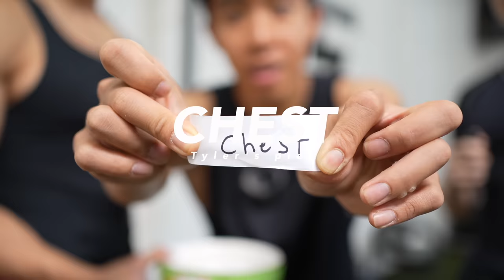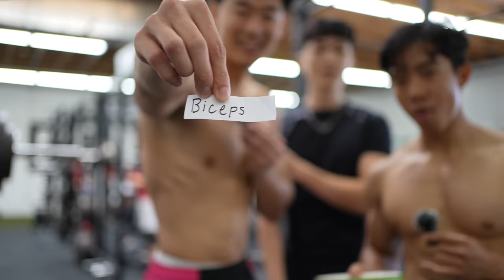The Best Exercises For Each Muscle Group With JoexFitness and ScottHoho | Barbell Brigade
In this upper body fitness challenge, we each grab a piece of paper from a jar with a muscle group written on it. Then, we will choose our favorite muscle group for each muscle group that is written on the piece of paper that is picked out. Of course, I couldn't do this challenge alone so I brought my bros and fellow fitness coaches JoexFitness and ScottHoho to join me in this challenge at Barbell Brigade.

► TRANSFORM YOUR PHYSIQUE.

Timestamps:
Intro 0:00
Paper 1 1:39
Paper 2 1:50
Paper 3 5:50
Paper 4 8:31
Paper 5 11:26
Paper 6 13:55